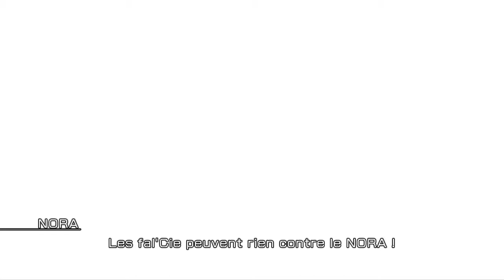Thibaut Sevette / Final Fantasy XIII - P.48 [FR]